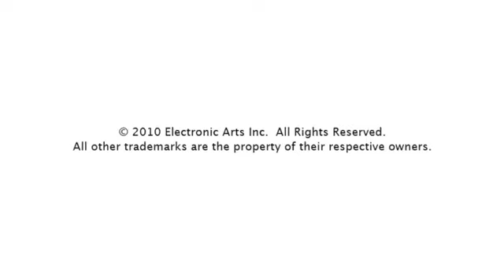EAmobile - The Sims 3 World Adventures iPhone/iPod Touch official trailer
for all things Sims related!